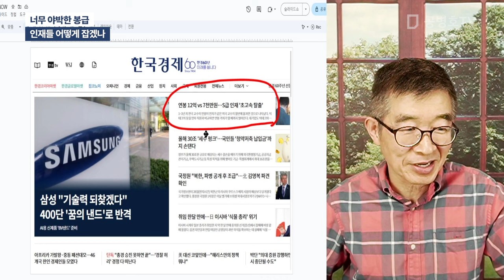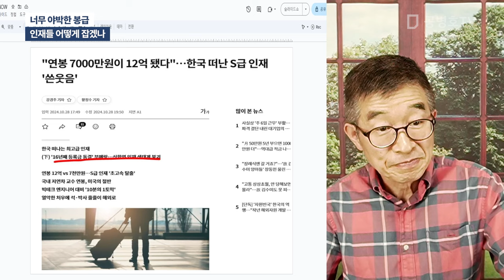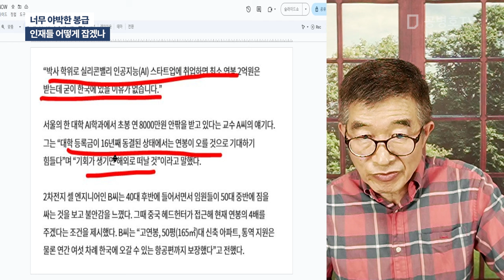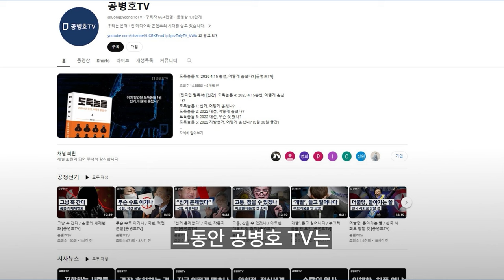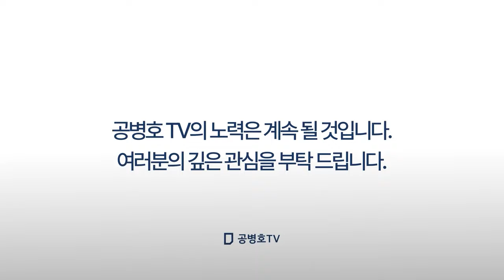너무 야박한 봉급 / 인재들 어떻게 잡겠나 [공병호TV]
Bitcoin : 3MTW849AkP2ftLeSK2teZHMmzLu7Z83s9U